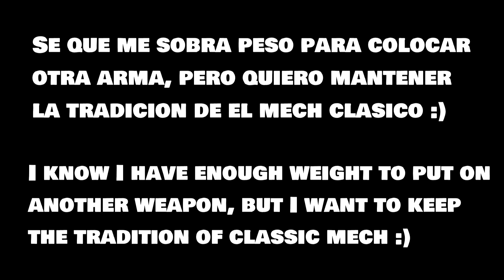CLASSIC ENERGY MECH TYPE RELOADED ▏SUPER MECHS ­ ­ ­­ ­▏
I found it difficult to make this type of mech, even more so if it needed to be balanced (energy and heat)

Se me hizo complicado hacer este tipo de mech, mas aun si necesitaba ser equilibrado, (energía y calor )

Enjoy maximum quality 1080p :D

Thanks for stopping by, I hope you enjoyed the video and don't forget: